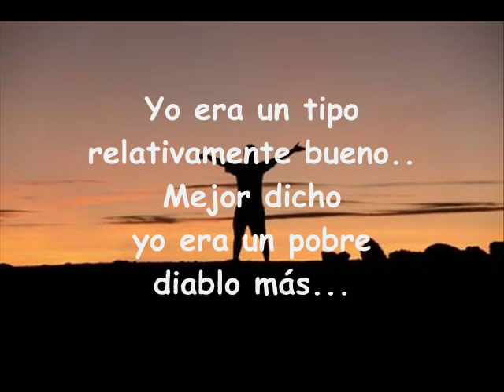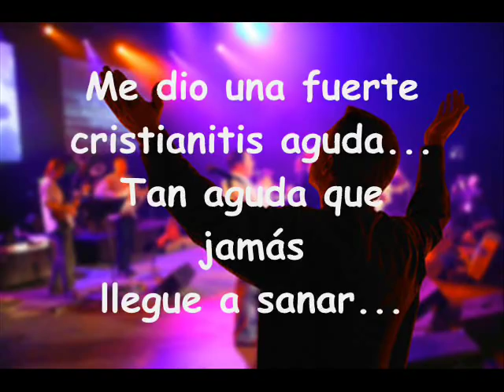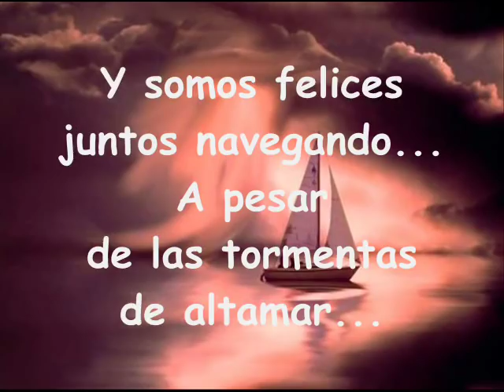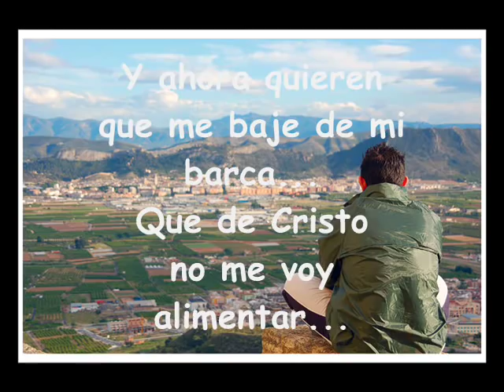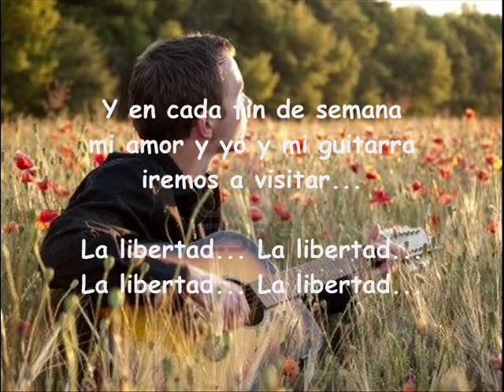1ª Corintios 13 - Luis Enrique Ascoy - Vida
sta cancion es muy linda.. esta interpretada por el hno. Luis Enrique Ascoy... spero les guste.. DLB!!! =) .